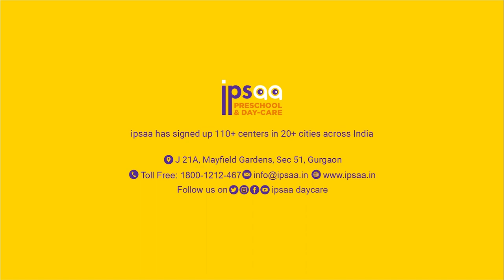Storytime with ipsaa | The Four Friends & A Hunter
Hello Children!

How are you? We hope you are doing great and having lots of fun. In this week’s edition of story time with ipsaa, we bring you a beautiful story, The Four Friends & A Hunter.